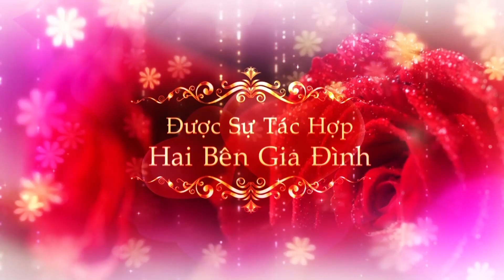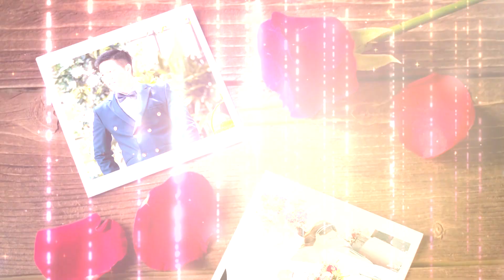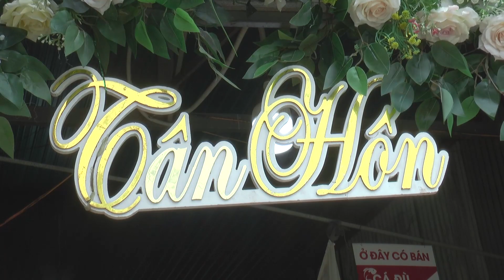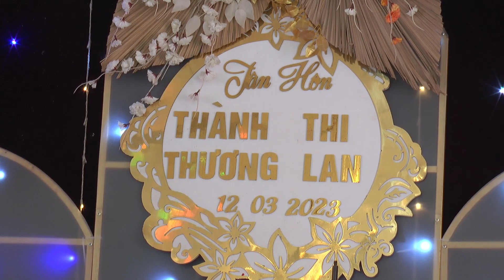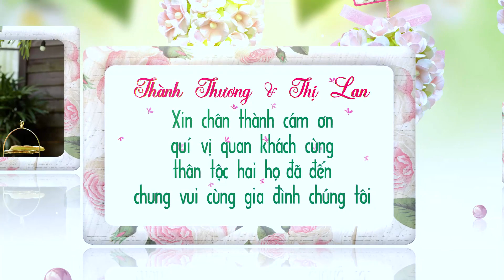Thanh Thuong Thi Lan